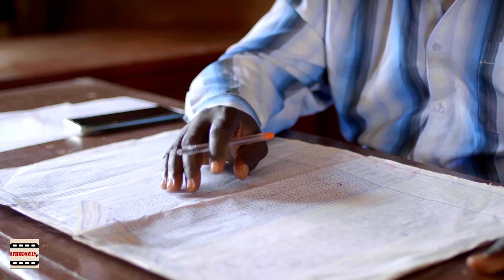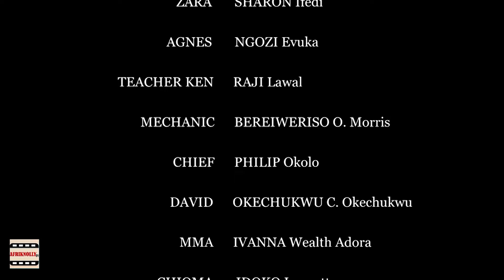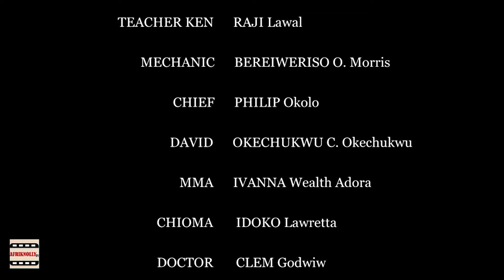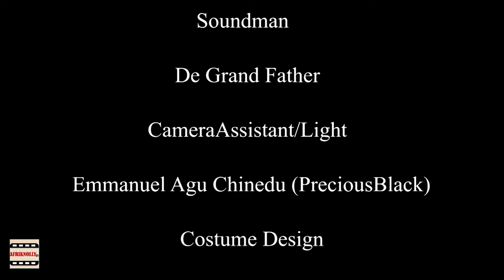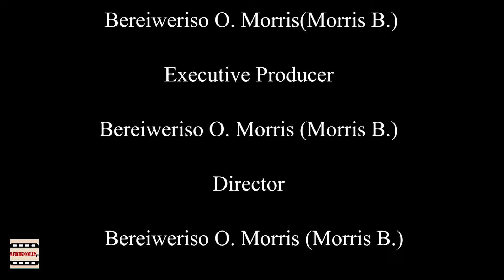She Gave Her Virginity To A Mechanic Bcos Of Money But Ended Up Fallin For Him - 2024 NEW MOVIE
She Gave Her Virginity To A Mechanic Bcos Of Money But Ended Up Falling For Him - 2024 NIGERIA NEW MOVIE
(SHARON IFEDI 2024 LATEST NIGERIAN NOLLYWOOD NEW MOVIE)
SHARON IFEDI 2024 TRENDING AFRICAN MOVIES
 2024 LATEST NIGERIAN NOLLYWOOD MOVIES
Starring.. Sharon Ifedi